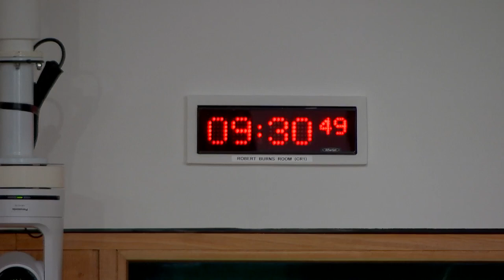Education, Children and Young People Committee - 21 June 2023